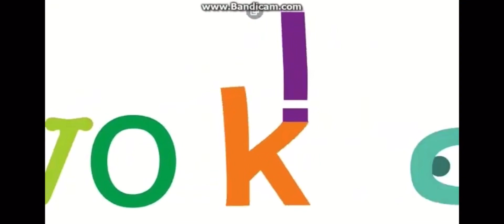Tvokids Canada Bumpers and Rebrand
This is the new logo of tvokids from Canada.